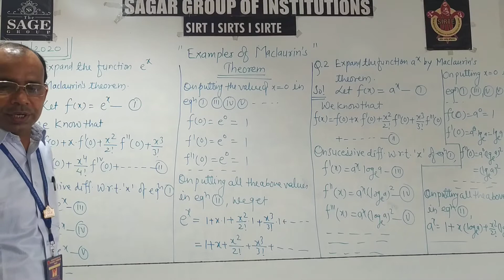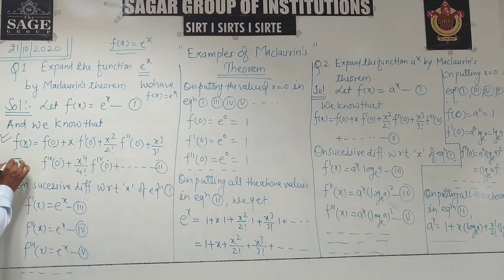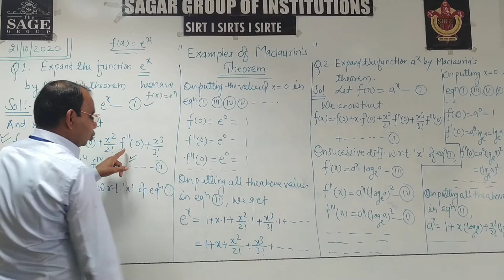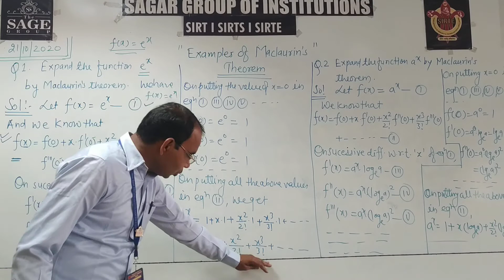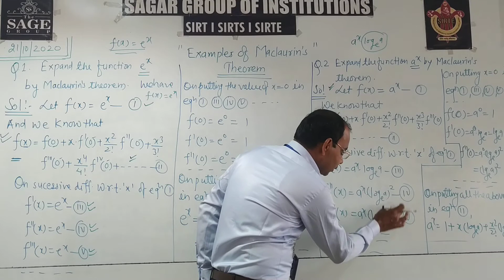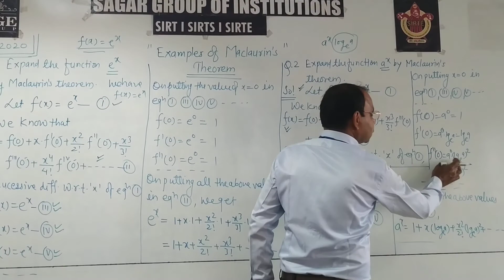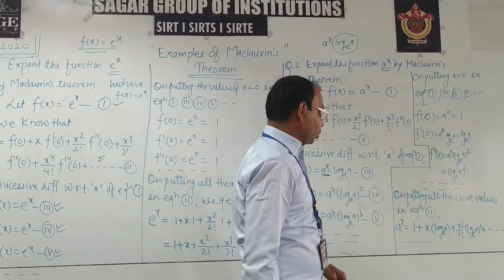Examples Of Maclaurin's|Dr. R.K Verma |SIRTE BHOPAL